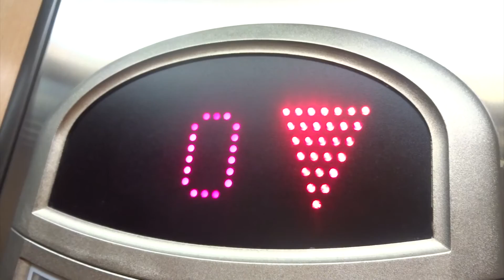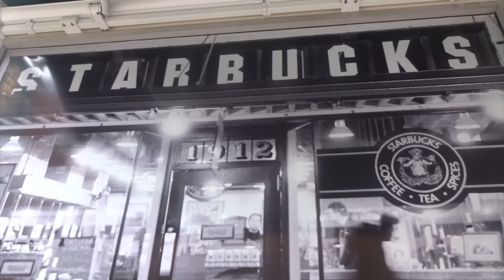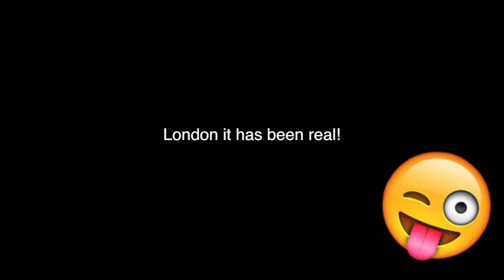Why Do Things End?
► London, 18th September 2016
► Music ♫ • BADOOS - Relapse, dyalla - Only & Ukiyo - Just for a Thrill